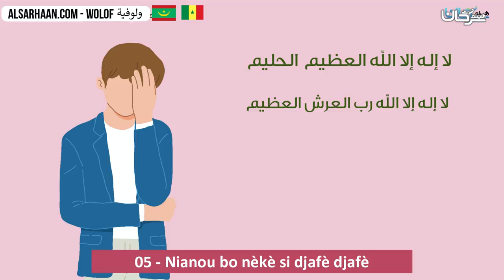05 Nianou bo nèkè si djafè djafè